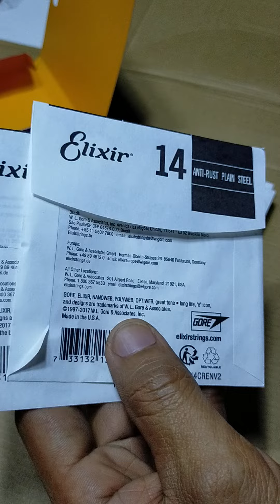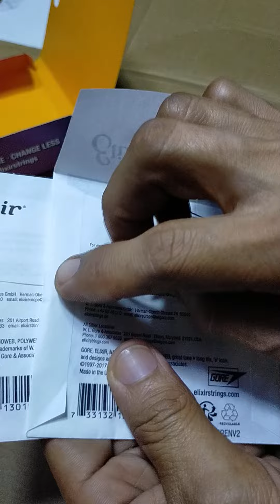Nakabili kana ba nito?